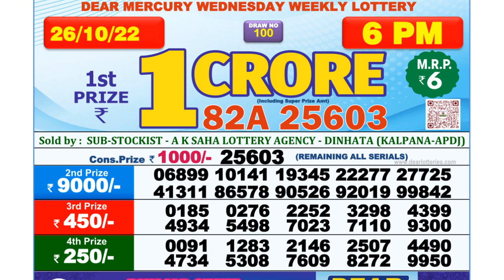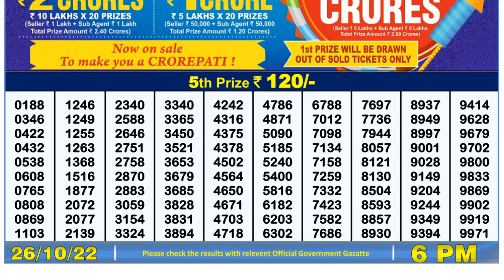🔴Dear Lottery Sambad Live 6pm today 26.10.22 Nagaland State Lottery Result